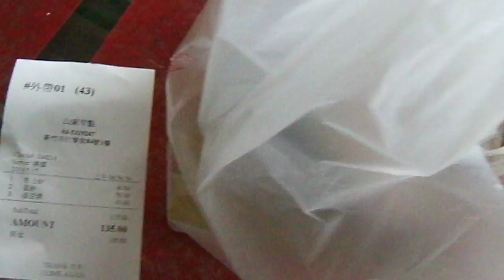G0926 蔥油餅 山東早點 仁愛街 84 號 1F GEDC0925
山東早點 仁愛街 84 號 1F  蔥油餅 山東早點 仁愛街 84 號 1F